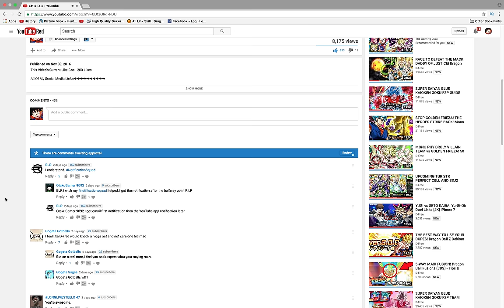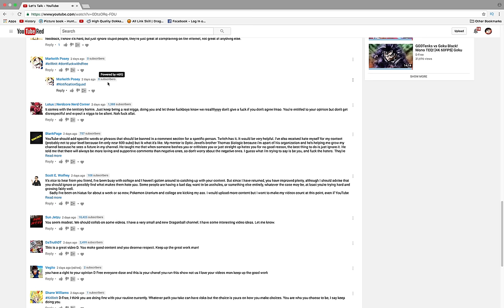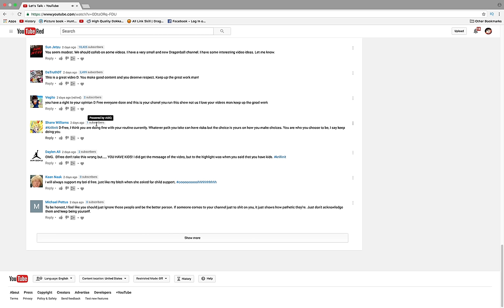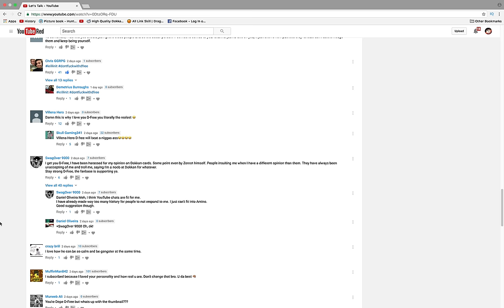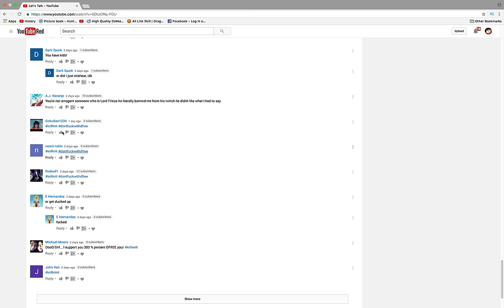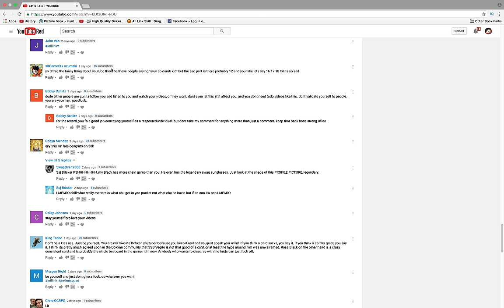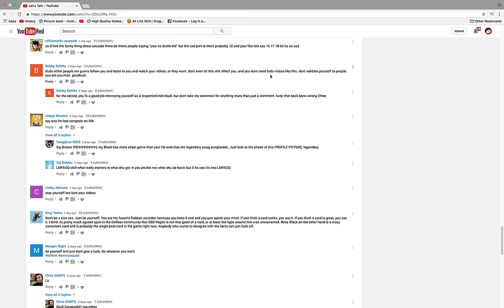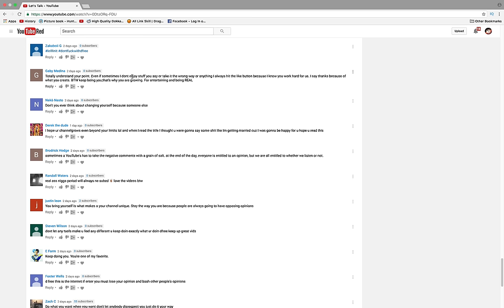Let's Talk Community Response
BEWARE. I CUSS A LOT IN THIS. Let's Talk Part 2

Background Music➜➜➜➜➜